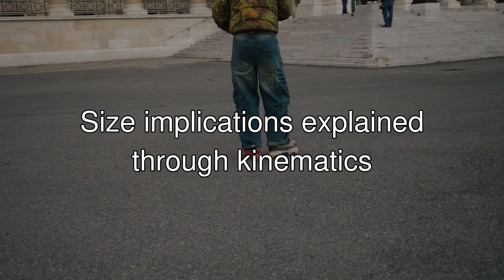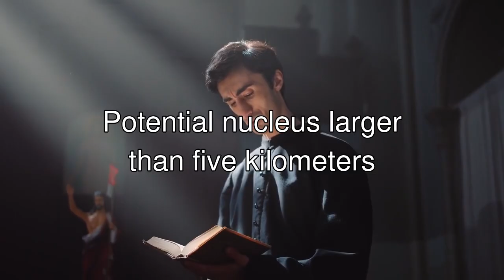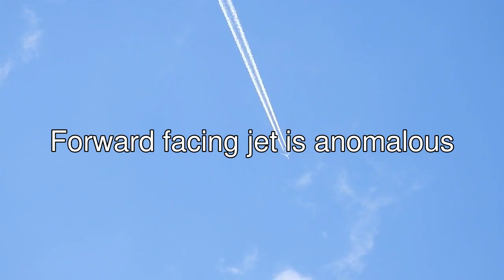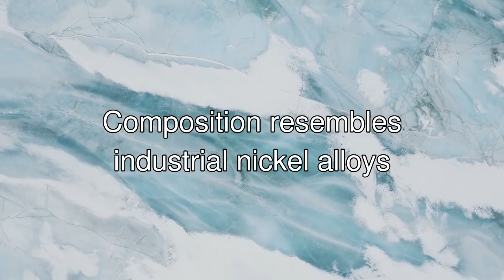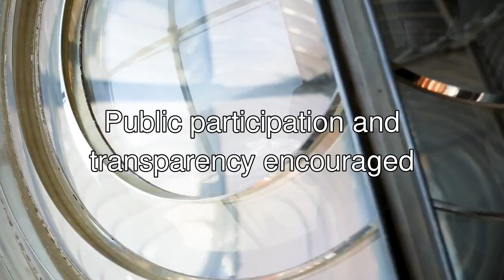EXCLUSIVE: Avi Loeb on 3I/’ATLAS with Brian Keating — 6 minutes of insights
- collect data
- coordinate globally
- let the evidence lead
Avi Loeb on 3I/’ATLAS: what HiRISE and Mars orbiters may reveal about an interstellar visitor. Get 2 hours of content into 6 minutes.

Brian Keating welcomes Avi Loeb to discuss HiRISE images, JWST spectroscopy, Hubble features, polarization, kinematics, and the potential implications.

Key takeaways:
- HiRISE resolution could constrain nucleus size; brightness of the brightest pixel yields surface area limits.
- Kinematics show gravity-dominated motion and tight limits on non-gravitational acceleration; implied mass could exceed thirty-three billion tons and a nucleus larger than five kilometers for solid density.
- JWST shows a CO2-dominated coma with water at about four percent; Hubble shows an elongated sunward jet that is anomalous.
- Polarization is unusually negative (around minus two to minus two and a half percent), encoding unexplained geometry and composition.
- Ground spectra indicate a high nickel-to-iron ratio in the plume; Avi raises the question of a techno signature while urging evidence-driven testing.
- Trajectory lies within five degrees of the ecliptic and near Mars, Venus, Jupiter; arrival direction is within about nine degrees of the Wow signal—radio monitoring urged.
- Avi proposes international coordination, a UN white paper, and the Galileo Project’s observational infrastructure for transparent, multi-site data sharing.

Topics:
International governance of interstellar objects and UN involvement
Philanthropic funding for science and the Galileo Project
Censorship and suppression of unconventional ideas in scientific publishing
International collaboration in space science (multi-agency and cross-border efforts)
SETI and radio astronomy approaches to interstellar objects
space exploration and astrophysics
aliens and uap
global geopolitics and international relations
science and philosophy

Brian Keating closes thanking Avi Loeb for a data-first approach and for urging an international framework to evaluate interstellar visitors. Images from Mars orbiters and coordinated spectroscopy will tell us more in the weeks to come.